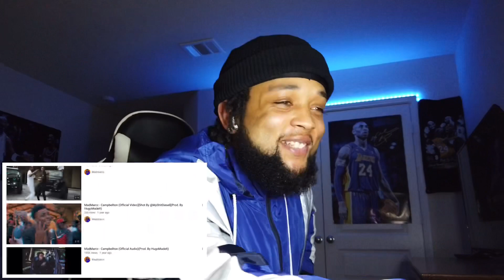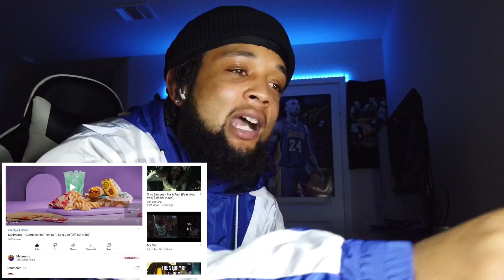VON WASN’T PLAYIN‼️😤 Madmarcc — Campbellton (Remix) ft. King Von (Official Video) REACTION!!!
I reacted to Madmarcc & King Von - Campbellton